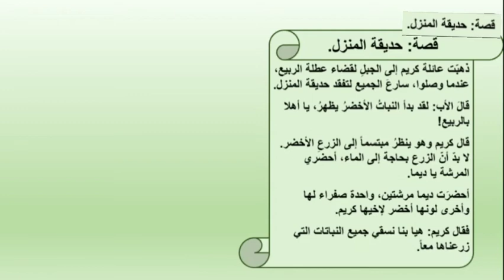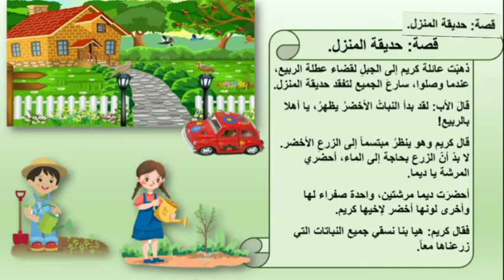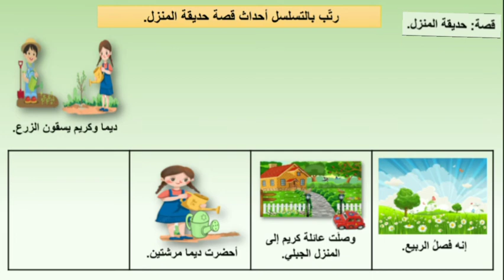قصة حديقة المنزل